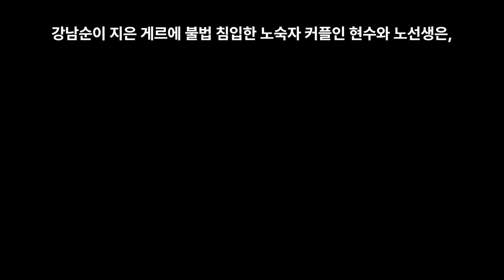힘쎈여자 강남순 2회(강남에 온 강남순,)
힘쎈여자 강남순 2회
강남순이 활주로에서 괴력으로 비행기를 멈추자 금주와 그녀의 엄마도 동기 반응이 온다. 한국에 자기 딸이 있는 걸 직감한 황금주

강남순은 공항에서 강형사에게 소지품 검사를 받고,
말갈기털과 말 복사뼈를 보며 수상하게 여긴 강희식 형사는 남순의 물품 중 수상한 것을 압수한다.
황금요술봉은 압수하면 안된다는 남순에게 강형사는 엄마를 찾아주겠다며 협조를 구한다.
에어비앤비를 통해 한국에서 3개월 머물 집을 구하지만 사기였던 것. 들어간 집은 팔려고 내논 집이었다.
다음 날 부동산에서 집을 보러오고 내쫓기게 된 남순.
남순은 갈 곳이 없자 한강변에 텐트 친 사람들을 보고,
폐 공사자재와 주변 현수막으로 몽골 전통집인 게르를 짓는다.

배트맨이 생각나게 하는 황금주의 전투 슈트.
잃어버린 남순에게 좋을거라 시작했던 착한 일들이, 악의 무리들을 응징하는 해결사가 되었다. 일명 가죽부츠.
금주는 화자를 미행하라며 비서에게 지시한다. 누군가 엄청난 힘을 쓰면 같이 반응을 하는데 화자가 힘을 쓰지도 않았는데 동기 반응을 했다는 것이 의심스러워서였다.

전에 마약상을 대신 잡아준 여인이 골드블루 대표 황금주라는 것을 알아낸 강희식. 여기에 17년 전에 잃어버린 딸을 찾고 있다는 것에 강남순을 떠올려 본다.

금주가 도와주려는 마약에 중독된 박사장, 법정 진술을 앞두고, 환각 중에 집에서 뛰어내려 생을 마감한다.
박사장의 시신을 부검해도 마약은 발견되지 않고, 신종 마약 범죄를 처단하겠다는 금주.

강남순이 지은 게르에 불법 침입한 노숙자 커플인 현수와 노선생은, 강남순이 여행자에서 노숙자가 된 사연을 듣고, 같이 머물게 해달라는 뜻을 내비친다.
이에 남순은 게르를 하나 더 지어주겠다고 말하고 노숙 커플은 공짜는 없다며 무료 급식소를 비롯해 노숙 가이드를 제공하겠다고 말한다. 무료 급식소에서 저녁을 해결한 남순과 커플

한국에 오자마자 사기를 당하고 핸드폰마저 없어진걸 모르는 강형사은 남순이 전화를 받지 않자 개인번호까지 남기며 걱정한다.
강형사는 마약조직원을 취조해서 국과수 의뢰해 물에 닿으면 초강력 신종 마약이 되는 걸 알아낸다.

동료 경찰에게 남순이 사기를 당한 것을 알게 된 강형사
남순이 지은 한강변 게르 두채를 자연 경관훼손으로 신고한 시민들
철거를 당할 위기에 남순이 괴력으로 저지한다.
시민들과의 다툼으로 경찰에 연행된 남순과 노숙 커플
남순은 엄마를 찾으러 왔을뿐인데 사기당하고 노숙자로 전락한 자신의 처지를 한탄한다.
이때 강형사가 나타나 남순을 풀어주며 둘은 반말까지 트며 친분을 쌓는다.
남순이 엄마를 찾아달라는 말에 약속 꼭 지키겠다는 강형사.
황금주의 비서는 남순으로 위장한 화자의 뒷조사하다 가짜라는 걸 알아낸다.

강형사는 남순이 일자리를 갖기위해 여권만드는데 신원보증을 서주기로 하고, 남순은 다음 날 여권 사진을 찍기로 한다. 한강변 게르때문에 노숙자들 야영장이 되버리면 민원들어와 골치 아프다며 빨리 철거하라는 지시를 받은 강형사. 사기당해서 잘곳없는 사람을 보호한다는 명목하에 상관의 지시도 거부하며 남순을 지켜준다.

금순으로 위장한 화자는 황금주의 집을 털려 온 것이었고, 같은 패거리와 대화하는 것을 비서가 도청한다.
금주에게 딸이 아닌걸 보고하는 비서. 딸의 초능력이 느껴지는 금주는 한국에 남순이 있다는 걸 확신한다.

금주는 돈과 권력의 헤리티지 클럽 새 멤버로 가입하고, 돈 많은 사람만 잘 사는 세상이 아닌, 모두가 잘사는 세상을 만들고 싶다는 인사말을 한다. 멤버 중 하나가 세상은 변하지 않는 다고 하자 자신이 바꿔보겠다며 지켜보라는 말을 남기고 자리를 뜬다. 황금주가 어딘가 문을 열려는 순간 세상을 바꾸고 싶으면 여길 찾아오라는 한 남자가 명함을 준다.

여권 사진을 찍기 위해 사진관으로 가는 남순. 하지만 문을 닫고 있는 가게의 사진사가 바로 남순의 아빠 봉고였다.
남순을 본 봉고는 뭔가 이상한 감정을 느낀다.

류시오가 신종 마약을 귀에다 투약하는 장면으로 2회가 끝난다.